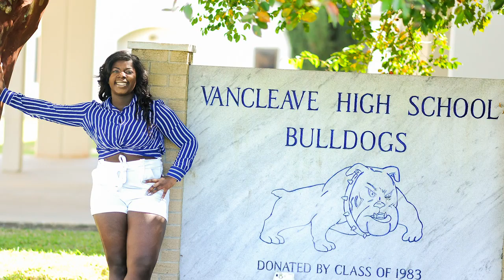'I can lead the way for others,' Vancleave student second-ever African American valedictorian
Khadeejah Franklin is not your average 18-year-old high school student. Franklin is involved in clubs, student council, three sports and on top of that juggling college classes. Her hard work has resulted in her being Vancleave's valedictorian.

Video by: Alyssa Newton